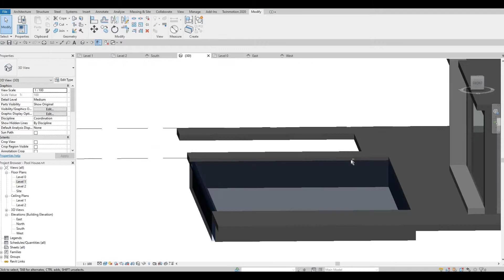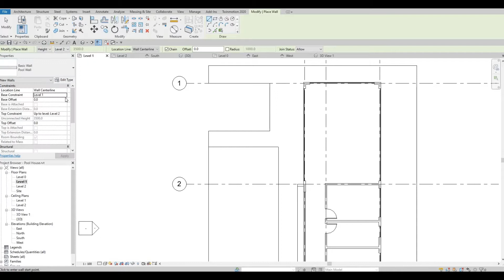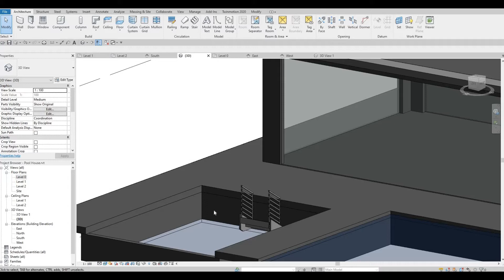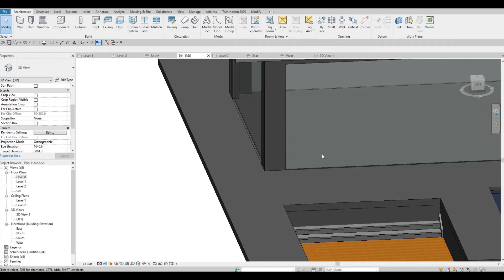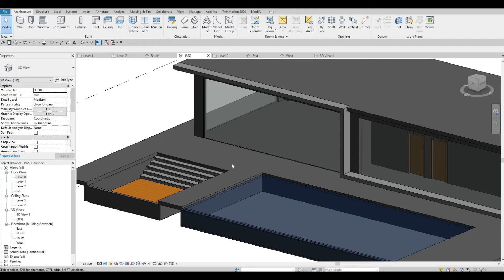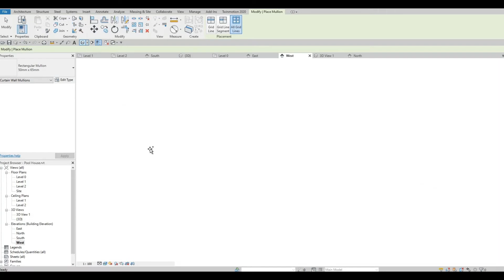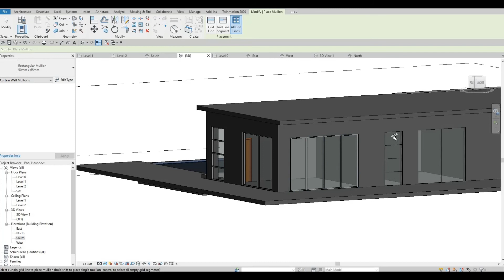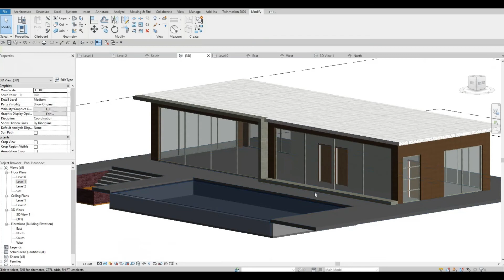Maria Private Island Villa | Part 2 | Complete Project | Revit and Twinmotion Tutorial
Complete Project Part 2 Maria Private Island Villa

Additional Tags: arch core designs, ac designs, autocad, revit,CAD, twinmotion, tutorials, autocad tutorials, revit tutorials, twinmotion tutorials, architecture, family, Revit family, how to model in revit,  autodesk, tips and tricks, CAD model, autocad tutorial for beginner, revit tutorial for beginner, twinmotion tutorial for beginner, autocad tips and tricks, revit tips and tricks, twinmotion tips and tricks, parametric family, adaptive family, twinmotion rendering, revit rendering, twinmotion walkthrough, house design, speed build, youtube shorts, villa, private island, complete step by step project in revit, modern house